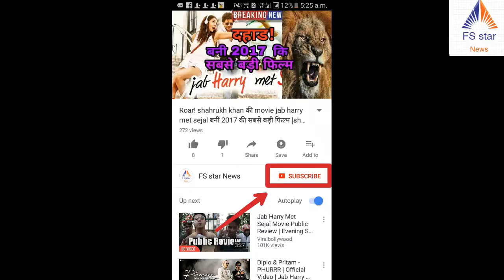Babumoshai bandookbaaz vs a gentlemen | box office collection | nawazuddin siddiqui | siddharth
Babumoshai bandookbaaz vs a gentlemen | box office collection | nawazuddin siddiqui | siddharth malhotra

this video describe is nawazuddin siddiqui and bidita bag movie babumoshai bandookbaaz and a gentlemen movie box office collection
This week the box office has released two big films Babutoshaya Bandukabaj and A Gentleman. Babutoshaya is the main role in Bandhukubaz, Nawazuddin Siddiqui and Bidita Bags, and in the main role in Gentleman, Siddharth Malhotra and Jacqueline. Junk is on in the box office for earning money for these two films
Let me tell you that Babukoshai has a collection of 4.05 crore in two days in the boxer. Wherein Gentlemen has collected collection of 8.40 million, in case of earnings, Gentleman is ahead but in case of success Babumoshai gunman is ahead. Yes, I can tell you that the 5 crore film Babumoshai Banduqbaz has collected a collection of 4.05 crore in two days. While Bani Gentleman of 40 million, has collected a collection of 8.40 million in two days.
In the case of budget and collection, Babumoshai gunman will move above the budget on the third day. When the Gentlemen can be reduced to a few expectations to be hit.